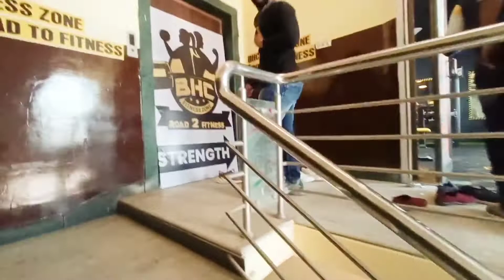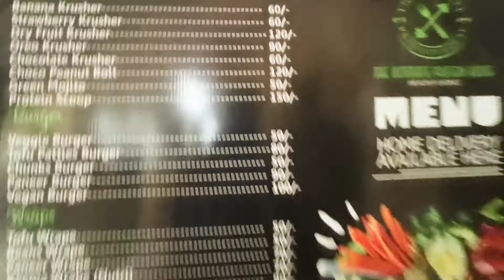khul gayi apni new gym😀😀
hello dosto kaise hai ap sab umid karta hu ap sab ache honge or aj ke video me humare bade bhaisab Ravi ji bairagi ne new gym open ki hai to ap sab aao or visit kro adress link me mil jayega